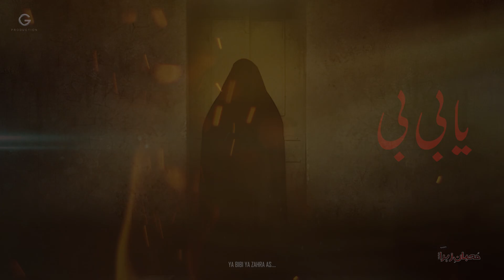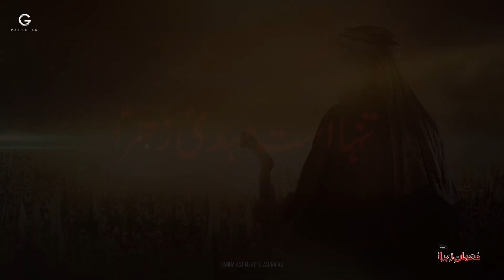Muhiban e Zahra | Farsi Noha 2022 | Tanha Ast Mehdi e Zahra | تنہا است مہدئ زھرا س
Title:   Tanha Ast Mehdi e Zahra s.a
Kalam:  Altaf Hussain Lutfi
Composing:  Haider Ali Arif
Audio Recording:  ODS Karachi
Video Editing:  Gulzari Production Quetta
Presented By: Muhiban e Zahra s.a Quetta